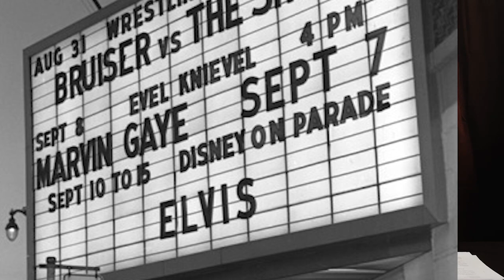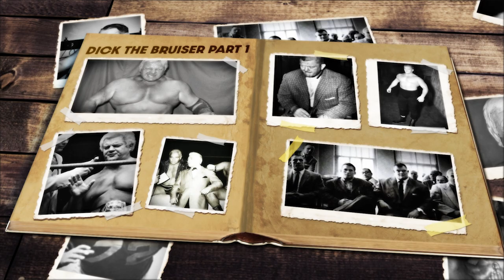DICK THE BRUISER PART 2 - BIGTIME MEMORIES - WRESTLING LEGENDS